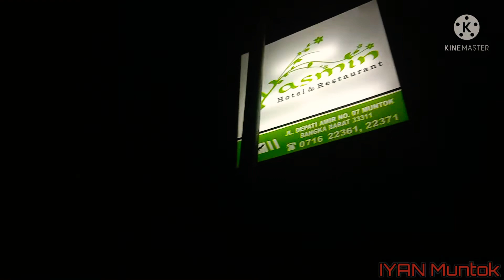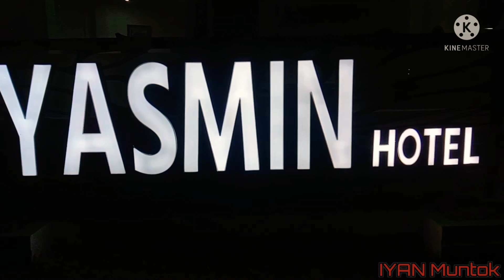Suasana Ramadhan 1443 H || Yasmin Hotel MUNTOK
Ramadhan tiba-Ramadhan tiba Marhaban Ya Ramadhan 🙏🏽 Mumpung diberi kesempatan untuk bertemu dengan bulan ramadhan tahun ini.Yuk kita berniat puasa Full dan sudah saatnya kita meningkatkan ibadah kita,,kalau bukan sekarang kapan lagi,video kali ini menunjukkan suasana ramadhan tahun 1443 H || Yasmin Hotel & Restaurant Muntok.
Ramadhan tahun 1442 H kemaren menggunakan obor tapi tahun ini 1443 H menggunakan lampu warna-warni,,Yuk mari kita simak videonya.